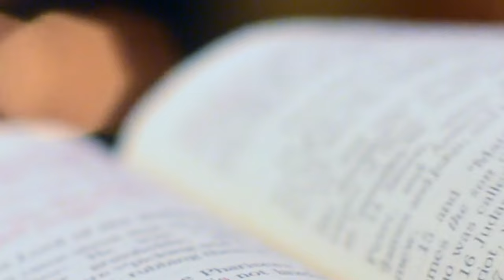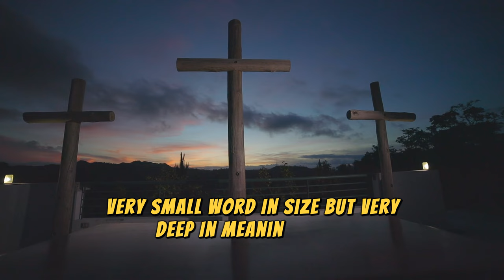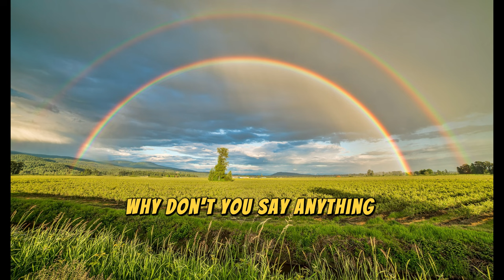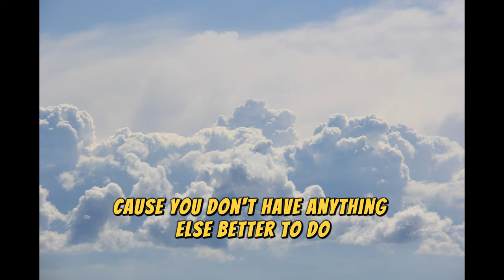A CHRISTAN LIFE | A MESSAGE FROM GOD | SPEECH BY MAR MARI